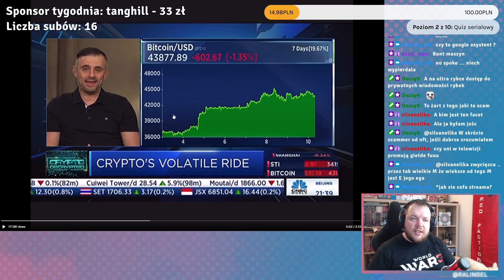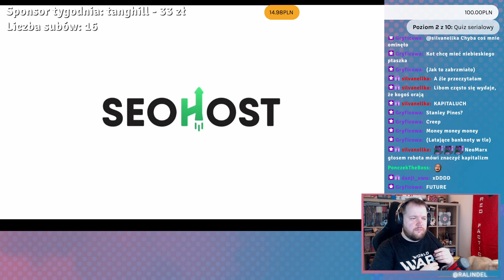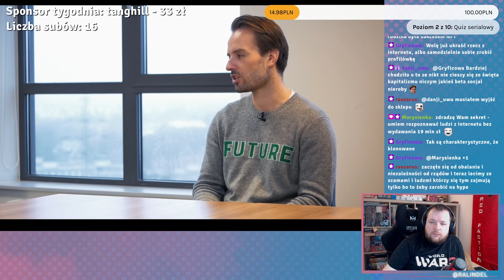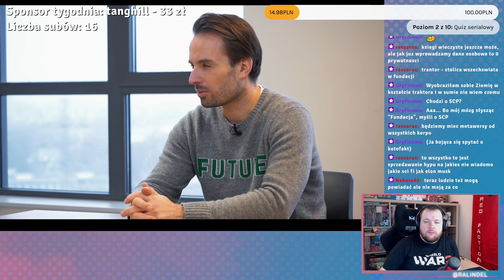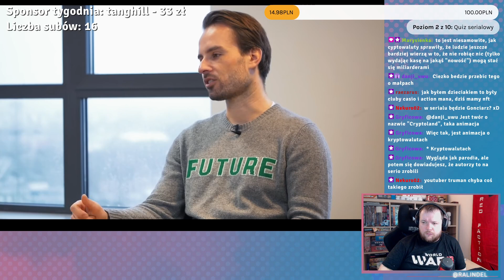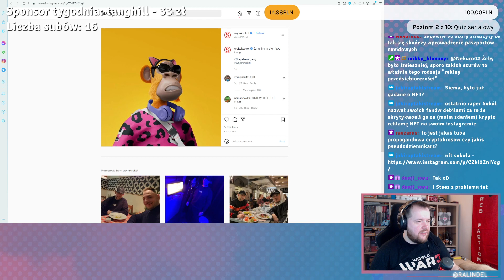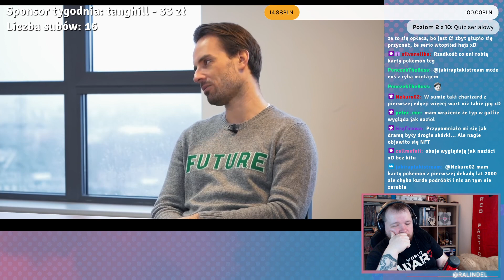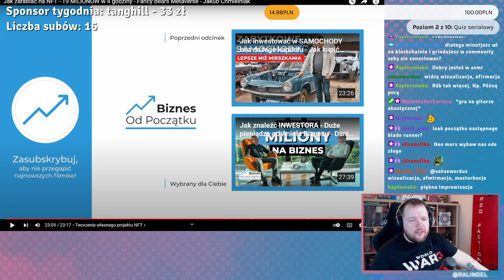NFT Miśki nie są warte nic, ich "twórcy" - miliony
Zamiast zachwycać się nad przedsiębiorczością ściemniaczyz od misiów, przyglądamy się realiom tego "unikalnego" i "wyjątkowego" przedsięwzięcia, które ma same benefity. A jakie? No wiecie... to chyba oczywiste, nie? Nie? NO JAK TO?!